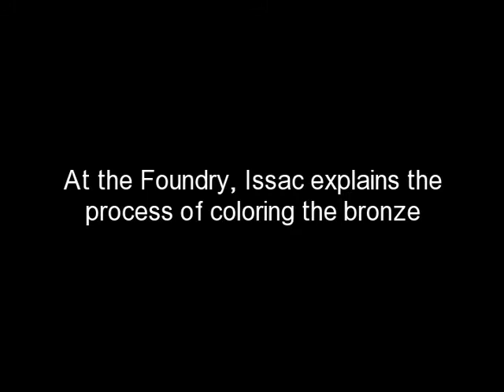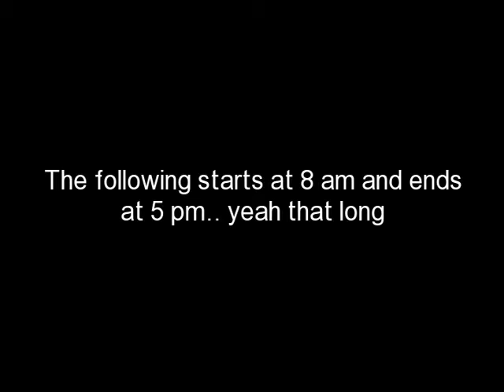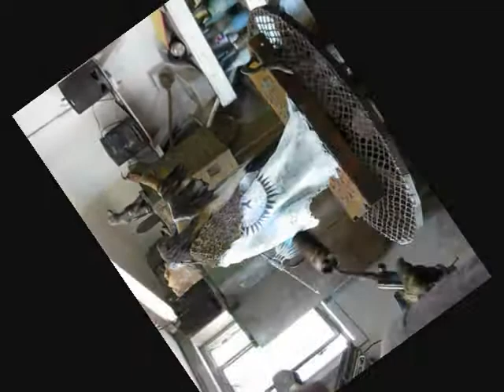War Stories - Coloring the Bronze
Creating a clay of an Indian Warrior, that will, when finished be cast into bronze, by the artist David Lemon This Blackfoot Warrior recounts a battle with a Grizzly.